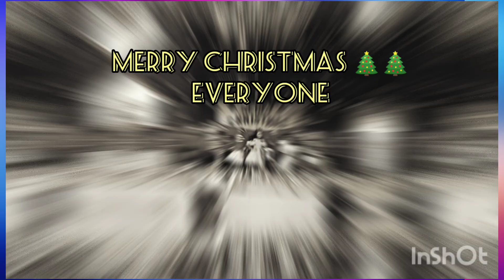SGES Grade 2 Christmas Party/December 15,2022